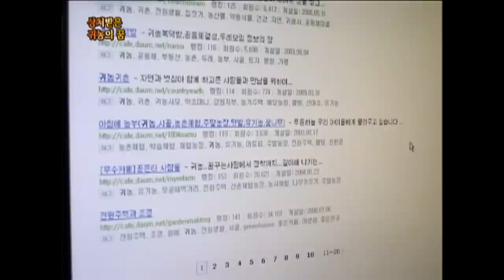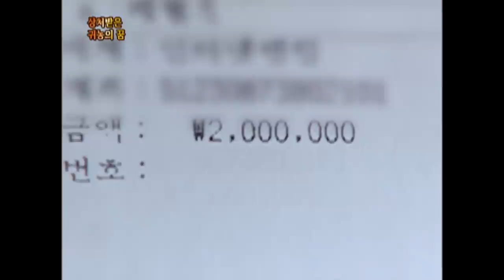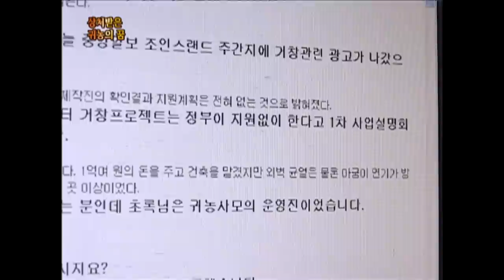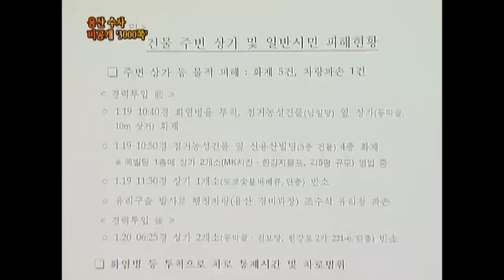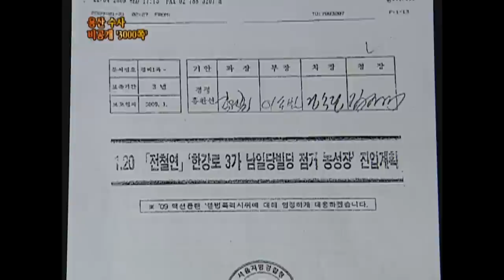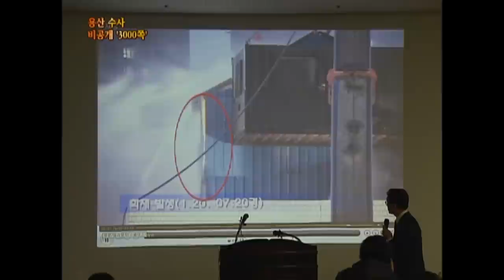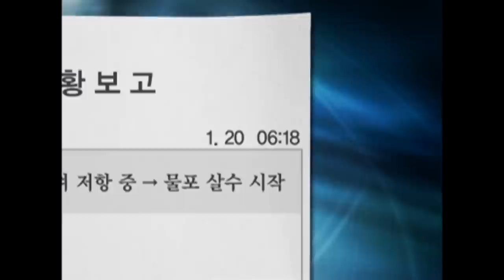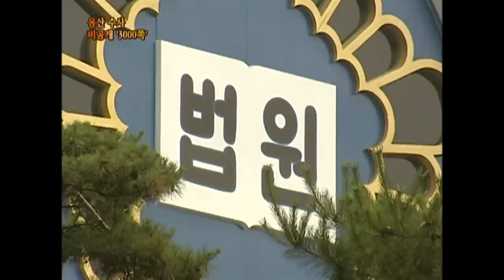[Full] 용산 수사 비공개 3000쪽_MBC 2009년 5월 19일 방송